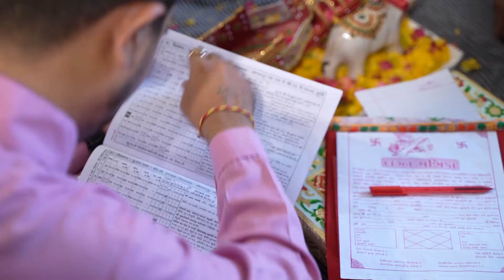Best Indian wedding teaser 2020-2021 Apeksha & Nimesh Jamnagar | vatsal mandavia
BEST Indian WEDDING TEASER VIDEO 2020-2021 Apeksha & Nimesh Jamnagar | vatsal mandavia | WEDDING VIDEO